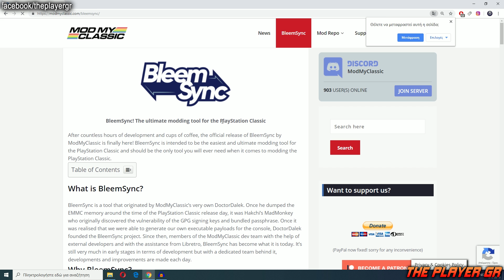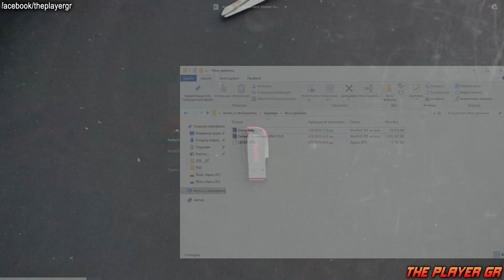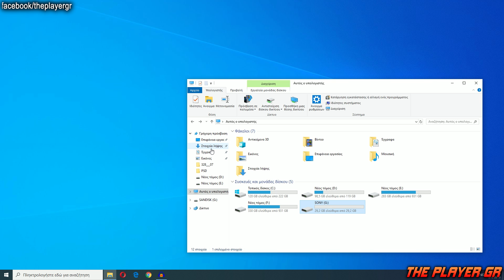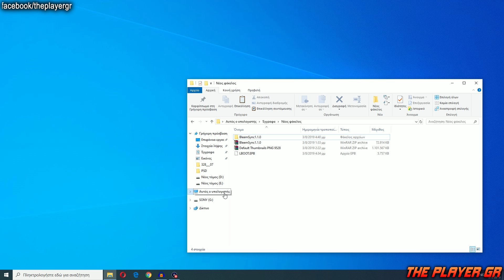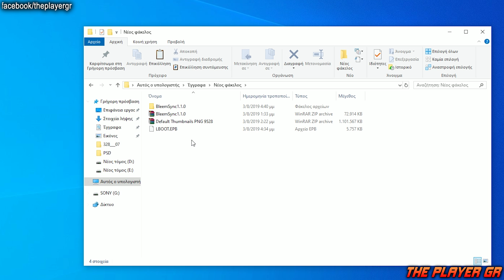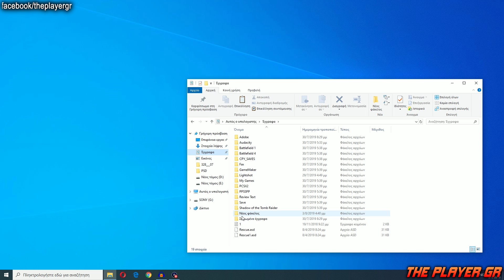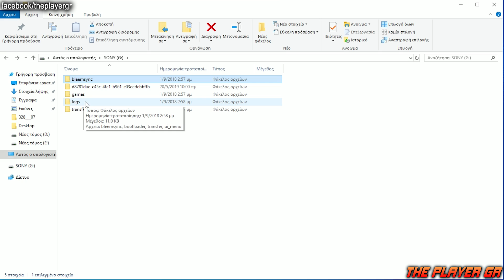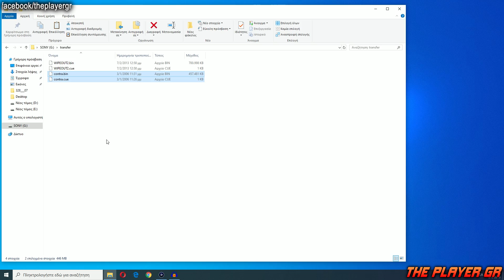Αναλυτικός οδηγός για πολλά παιχνίδια στο PLAYSTATION CLASSIC (Greek)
Γεια σας φίλοι ενα vlog σήμερα το πώς μπορούμε να τροποποιήσουμε γρήγορα το PlayStation Classic και να βάλουμε ότι παιχνίδια θέλουμε με την βοήθεια του BleemSync.

Eυχαριστώ το φίλο τον Nick Oldschool για την βοήθεια.

✍ Eνα σχόλιο.
👍 Share η κοινοποίηση αν θες.
🔴 Eγγραφή στο κανάλι αν εισαι καινούργιος και πάτησε και την καμπάνα 🔔 που είναι δίπλα για να σου έρχεται ποιο συχνά ειδοποίηση κάθε φορά που κάνω νέο video.
👍 Like αν θες και στην σελίδα στο facebook για να ενημερώνεσαι και απο εκεί κάθε video που ανεβάζω και ότι άλλο.
📟 Αν θές ακόμα τσέκαρε εχω και instagram